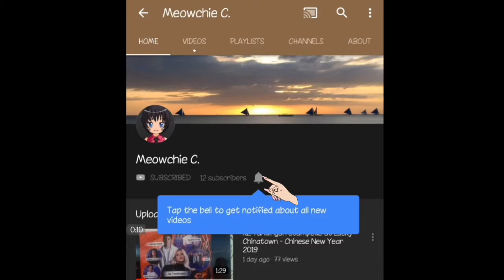Polka Dot Stingray Sa Cartimar | Pusang Ina Nyo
Up close with a polka dot stingray in Cartimar

Devices Used: Asus Max Plus M1

Audio Used
INTRO